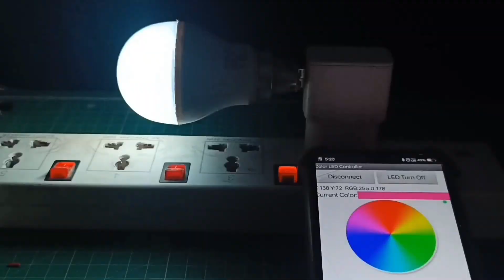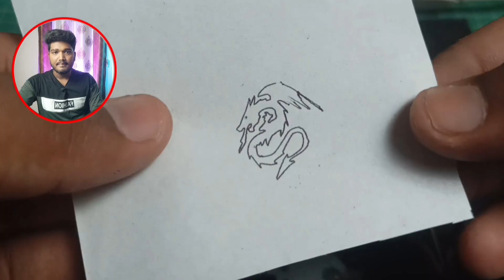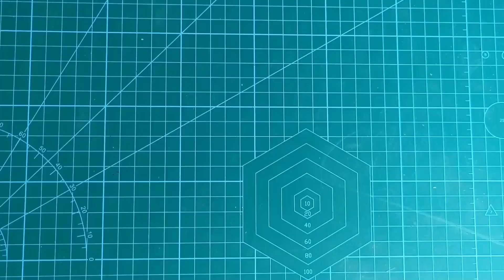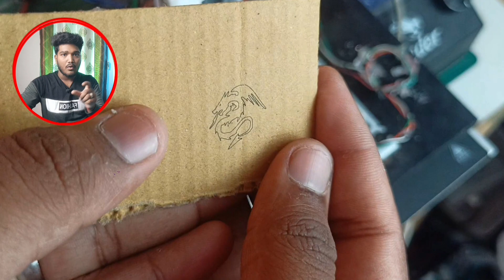How to make a 2 in 1 gadget telugu | cnc machine telugu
Hi friends,
✧In this video i'm going to show u how to make a 2 in 1 cnc machine using Arduino in telugu.

✧This project is usefull for diploma and b-tech projects .This laser will engrave and it will print a image in black vectors it is very simple to make u can also make at home.

✧Laser engraving machine is used for to engrave photos on wood , plastic , rubber & Bamboo.

Stl file link :-

Parts:-

1. Arduino uno

2. old DVD writer's

3. ( Ali Baba )500mw laser module with laser     driver

4.( Amazon ) 500mw laser module with laser driver

6. A4988 stepper motor module

7. jumper wires

8. 12v dc socket

10. My 12v soldering machine

11. 12v 1A adaptor